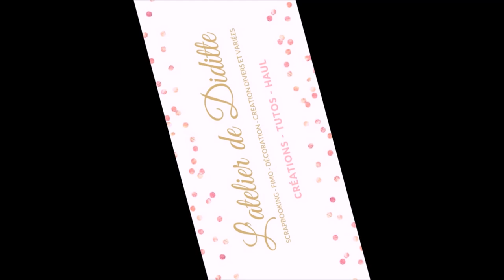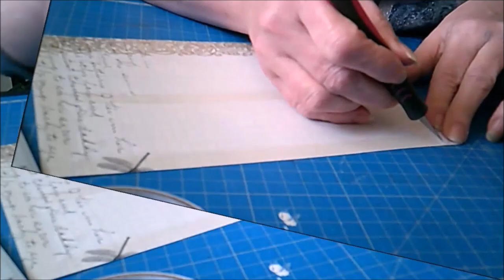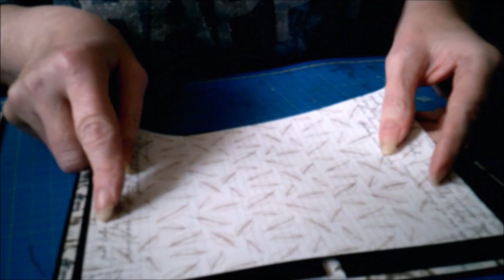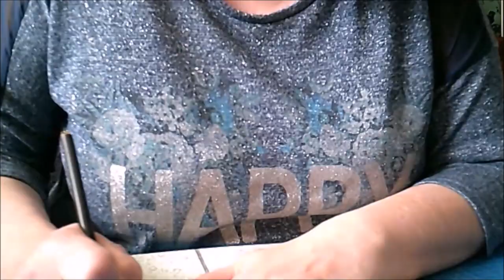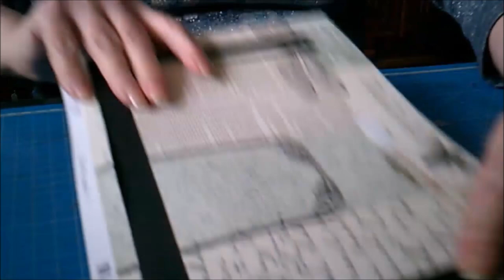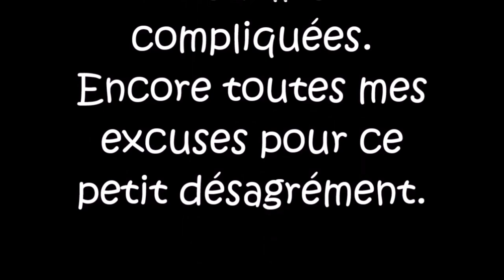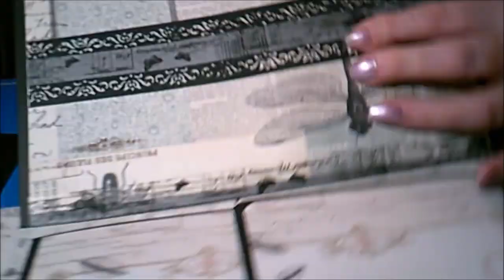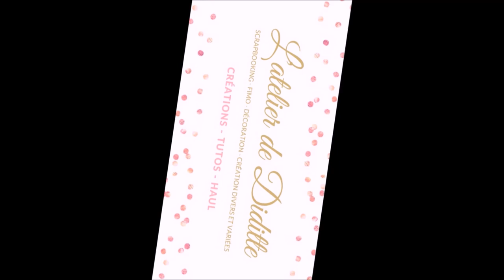Tuto Album Cabinet de curiosité Part 7